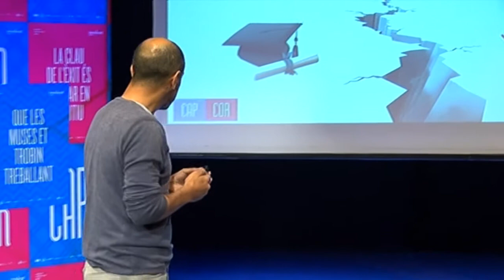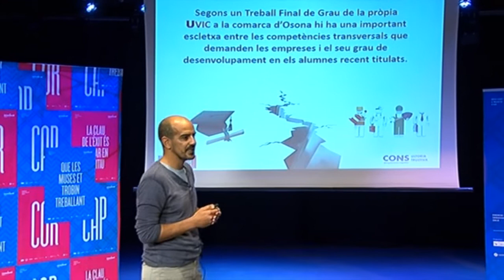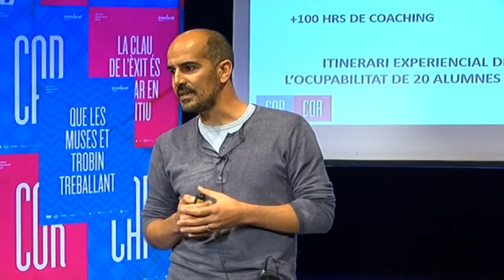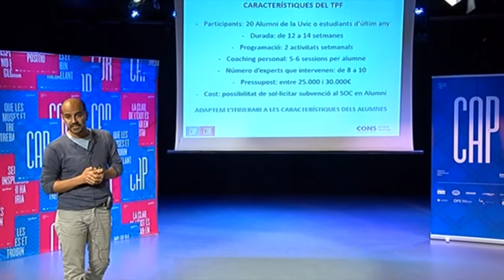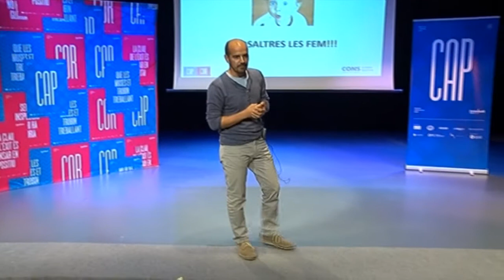Premis Innovacat 2018 - Tu pots fer-ho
Premis Innovacat 2018
Ferran Camps
Categoria Empresa AVANÇA.
7 de juny del 2018: Presentació de projecte davant el jurat.